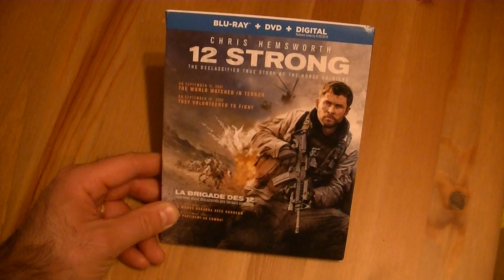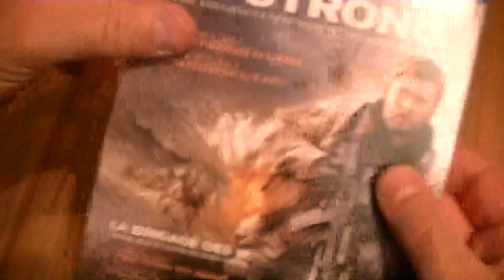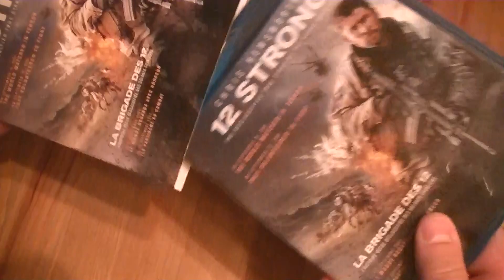Présentation (unboxing) du film 12 Strong (La brigade des 12) en combo Blu-ray/DVD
Présentation (unboxing) du film 12 Strong (La brigade des 12) en combo Blu-ray/DVD, par Sébastien pour Réalisé par Nicolai Fuglsig et mettant en vedette Chris Hemsworth, Michael Shannon, Elsa Pataky, Geoff Stults, Taylor Sheridan et Michael Peña. Distribué par Warner Bros, vous pouvez vous le procurer en magasin depuis le 1er mai 2018.

Après les évènements tragiques du 11 septembre 2001, une équipe composée d'agents de la CIA et des forces spéciales américaines a été envoyée en Afghanistan, en plein conflit armé. Le capitaine Mitch Nelson a été choisi pour mener à bien cette périlleuse mission. Son détachement et lui doivent convaincre le général Rashid Dostum de se joindre à eux afin de combattre un ennemi commun : les talibans et leurs alliés d'Al-Qaïda. Les Américains, habitués à des pratiques à la fine pointe de la technologie, doivent adopter les tactiques rudimentaires des soldats afghans et surmonter leur méfiance et leur peur afin de faire face à la menace.